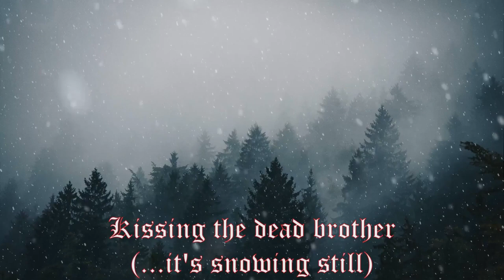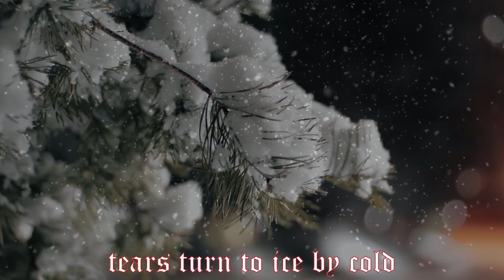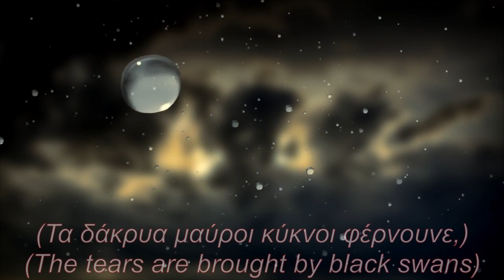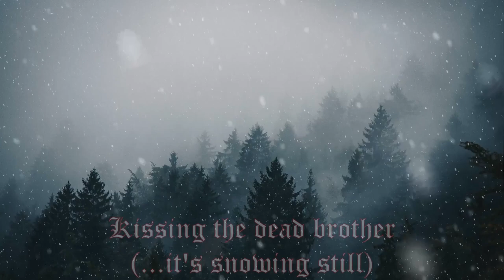Rotting Christ: Snowing Still (Video made by Vagelis Aealo)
Rotting Christ - ''Snowing Still'' Tribute Lyric video made by: Vagelis Aealo TV
Song written by: Sakis Tolis, lyrics by Jim Mutilator for 'Triarchy of the Lost Lovers" album

Dear friends,
Special thanks goes to Sakis Tolis & Jim Mutilator that allowed me to reveal in public for the first time in history the hidden whispered lyrics!!!
The scenes on the video is a vision of the scenes i have in my mind the while listening to the lyrics. Finally i was able to combine all the scenes and make it as a short movie! I wish the music along with the video will take you to a magical trip with your imagination!

Uploaded by Vagelis Aealo TV